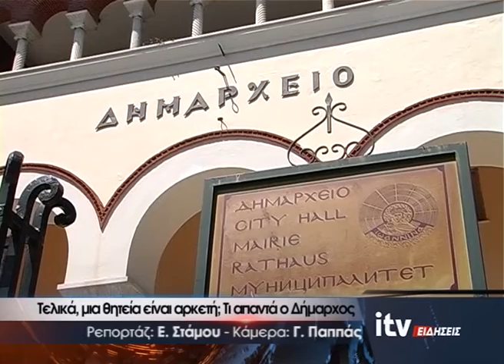Τελικά, μια θητεία είναι αρκετή; Τι απαντά ο Δήμαρχος - ITV Ειδήσεις 02/09/2021